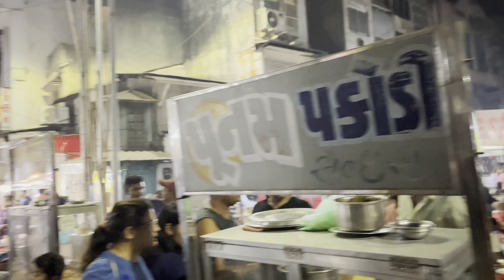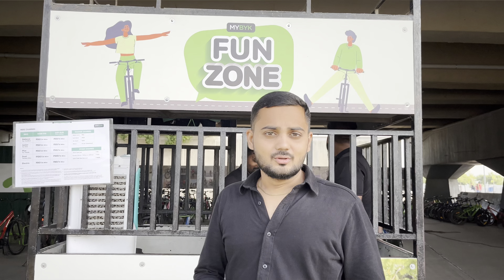Exploring Ahmedabad in just one day | 2023 | Harsh Kahar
In this video we have visited ahmedabad's tourist attraction & ahmedabad's famous places.. We have visited sabarmati river front &  atal bridge. It is ahmedabad's most beautiful tourist place.. We have enjoyed cycling at Sabarmati  river front. After that we have visited manek chowk which is very famous for food at night in ahmedabad. There are lot of verities of food they make and taste was outstanding.. Manek chowk is best place for foodies in ahmedabad... Then we experience night life in ahmedabad we have visited satalight area which is like a hevan  in ahmedabad.. Satalight area is very posh and beautiful place of ahemdabad.. We have make lot of memory in ahmedabad
Hey guys I'm here to make you Happy .
I'm vadodara based lifestyle & travel vlogger...I usually travel with my travel partner who is also my life partner - Hemraj.
I try to connect with people by putting some values through videos.
Do you want to see the world through our eye ?..then join us on this journey !

I'm from Vadodara, Gujarat, India
I'm graduated from MSU vadodara.

Music used
Song: Waesto - Coconut